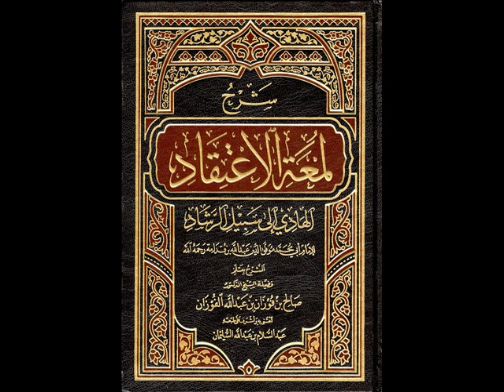الدرس 11/12 شرح لمعة الاعتقاد للعلامة صالح الفوزان - حفظه الله -